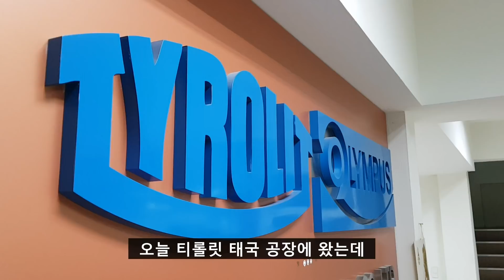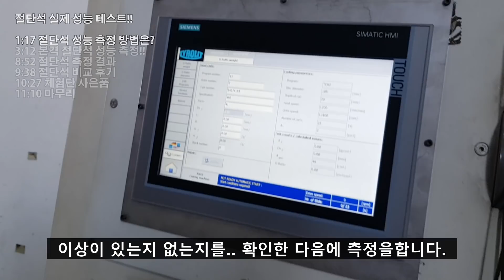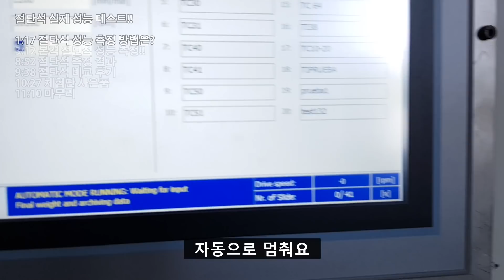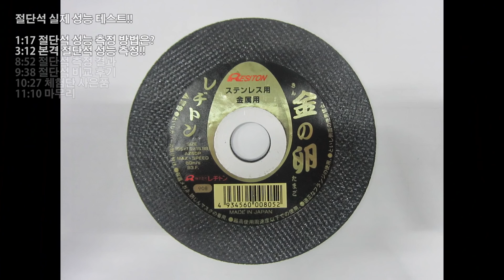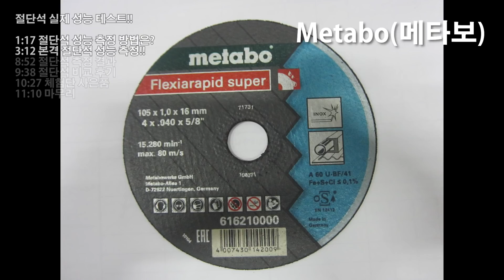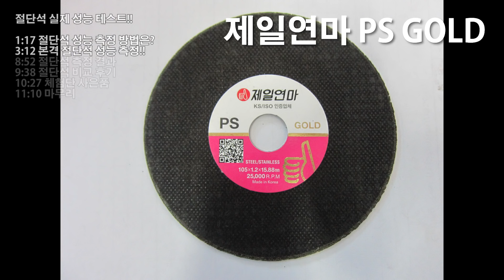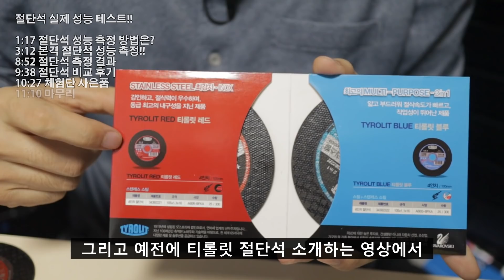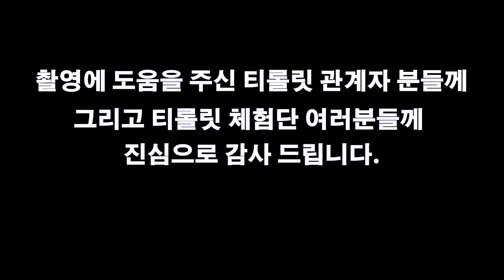【🤴Ep.052】2020년 상반기 결산!!최강의 절단석은? 전격 비교!!(2020년상반기 with 티롤릿)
▼제품 구매 좌표 티롤릿 절단석/연마석/옵셋▼

영상에 도움을 주신 티롤릿 관계자 분들께 감사드립니다.

▼인스타그램 합니다!! (친구가.. 되어주...ㅠㅠ)▼